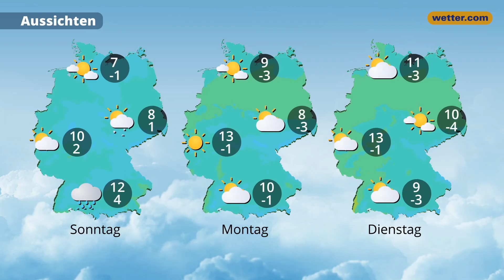Wetter-Update: Turbulenter Monatswechsel mit Sturm und Dauerregen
Das Wetter zum Start in den April (1.4.2023) ist verbreitet grau und nass. Es gibt etwas Sonne im Südosten Deutschlands und später an den Küsten. Am Sonntag ziehen sich die Niederschläge nach Süden und Osten zurück, die Strömung dreht auf Nordost und es kommt wieder zunehmend kontinentale Kaltluft nach Deutschland. Im Nordwesten wird es trocken und recht freundlich. Mehr dazu zeigt euch unsere Meteorologin Corinna Borau.